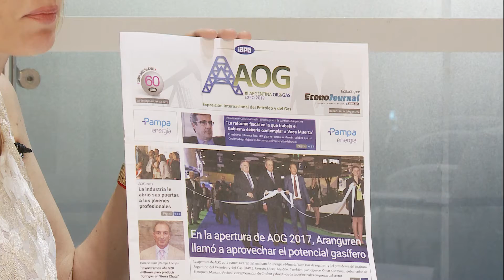Diario AOG Expo 26/09/2017 - AOG Channel 2017